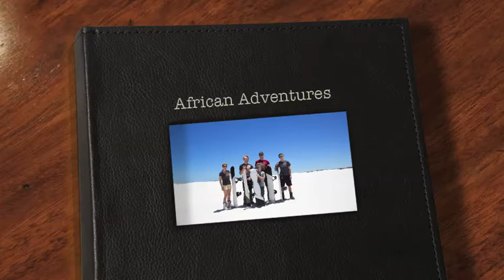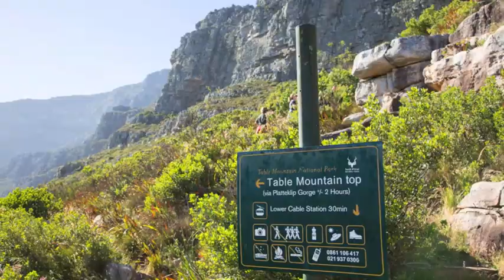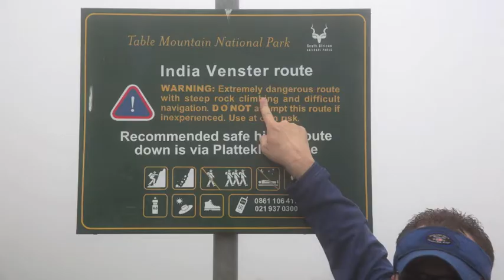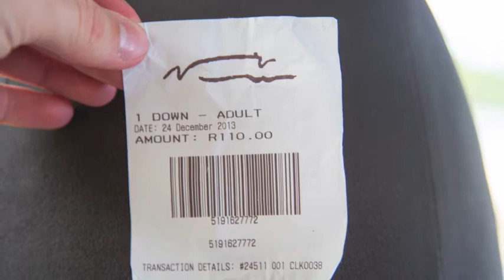African Adventures - Cape Town - Days 1 and 2